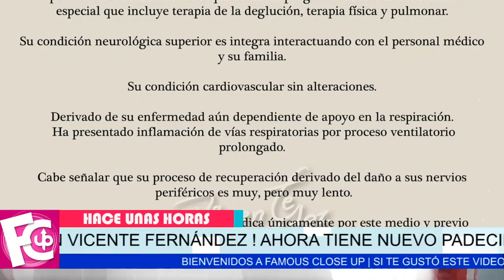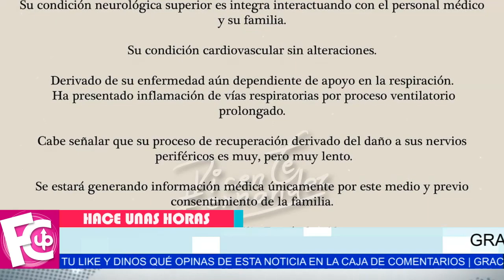🔴😥 𝗗𝗘𝗦𝗔𝗟𝗘𝗡𝗧𝗔𝗗𝗢𝗥𝗔 𝗡𝗢𝗧𝗜𝗖𝗜𝗔 anuncian de don Vicente Fernández